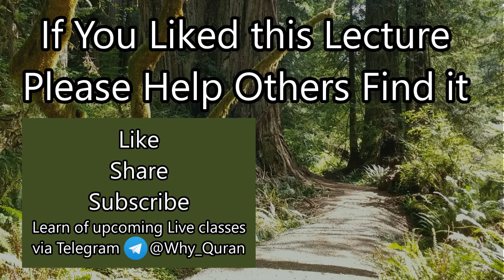[13] Abraham Thrown into the Fire | Surah Al-Anbiya (#21) | Quran Tafsir | Sheikh Azhar Nasser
Verses 59-70 of Surah Al-Anbiya show how Prophet Abraham worked to expose the false idols his peoplep worshipped, and how God protected him from their wrath